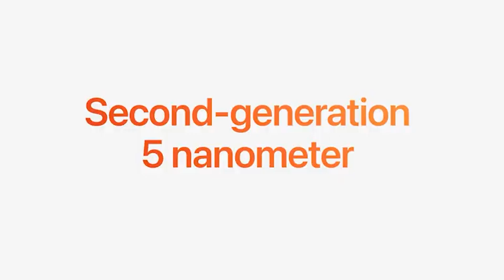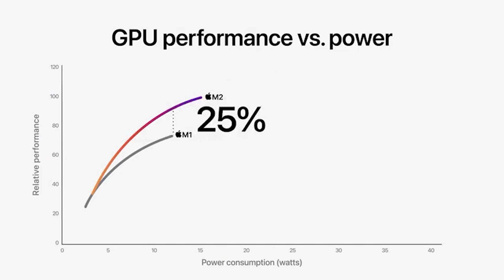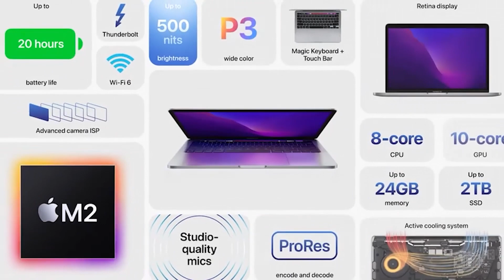പുതിയ Apple Macbook 2022 ഇറങ്ങി | M2 chip is released | Apple WWDC 2022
പുതിയ  Macbook 2022 ഇറങ്ങി | M2 chip is released | Apple WWDC 2022

0:00 start
0:37 channel intro
0:49 M2 chip
4:07 Macbook air & pro
9:14 Outro